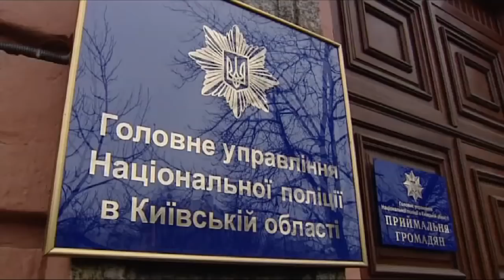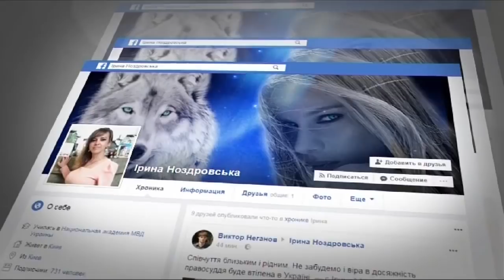Что спрашивают у следствия и что известно о гибели Ноздровской